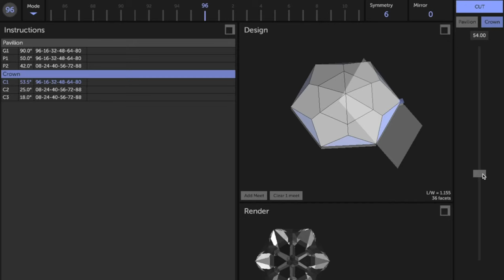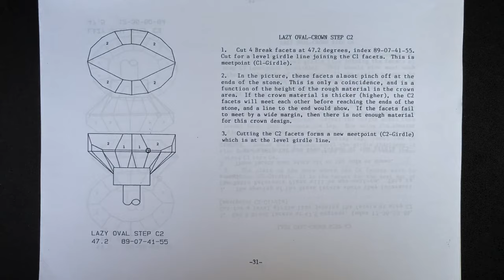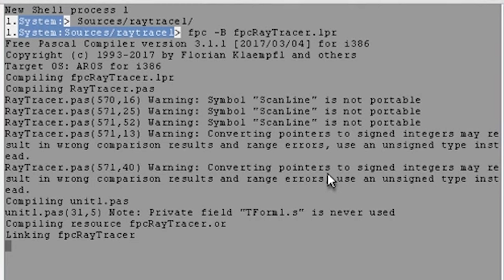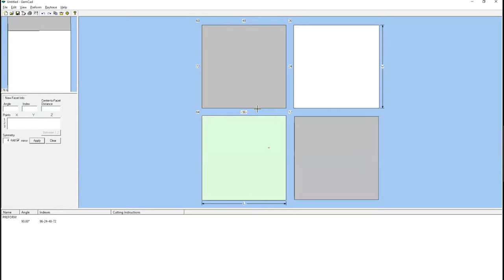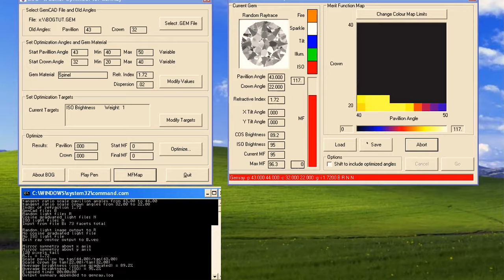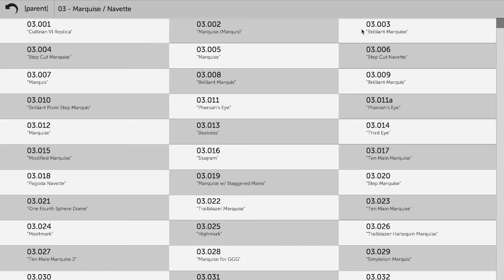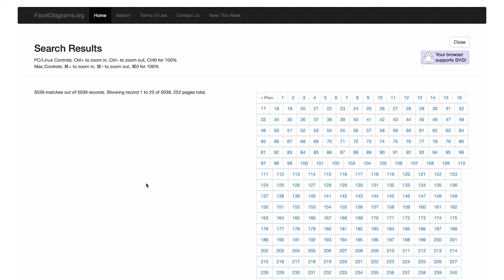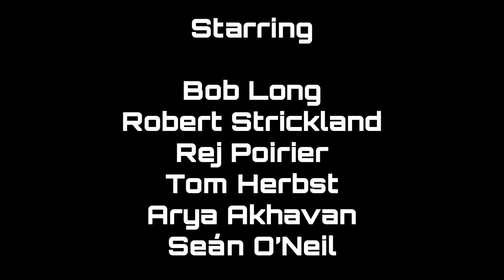The History of Gemstone Software Design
The software used to design gemstone faceting patterns in America and around the world has an interesting history that goes back to the 1970's and beyond.  In this documentary, we will speak to the pioneers and engineers of this unique technological niche and discover how the software developed, how it spurred new innovations in the faceting community, and how the software transitioned and evolved over the decades. Starting with crude beginnings on scientific calculators, the documentary covers the development of GemCad, GemRay, BOG, GemCutStudio, and Edge Frosting Tool.

Starring Bob Long, Robert Strickland, Rej Poirier, Tom Herbst, Arya Akhavan, and Seán O'Neil.

Produced and Edited by Justin K Prim. Filmed and Interviewed via Zoom in 2021

Timestamps:
00:00 Introduction
01:39 In the Beginning was the Scientific Calculator
10:32 Leading us into the Modern Era: GemCad
17:20 GemCad Gets a Boost with BOG
21:31 A New Development! GemCad for Windows
23:22 Moving to a more modern OS: Enter GemCutStudio
30:54 Pushing the design into the future with Frosted Facets
34:45 Compiling designs for the next generation: DataVue and FacetDiagrams.org
45:11 Where do we go from here? The Future of Designs and Software
50:25 Credits